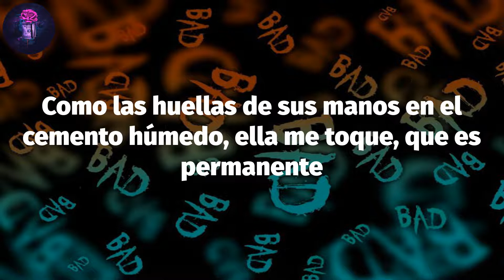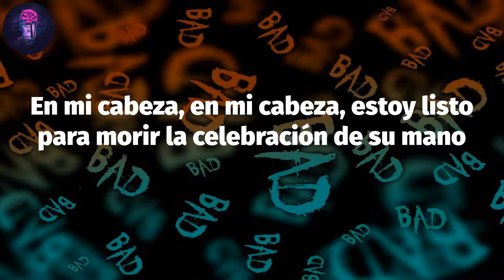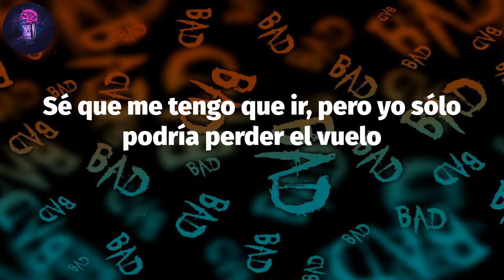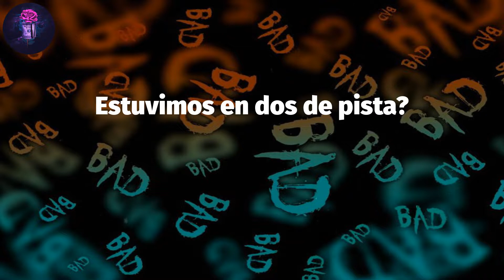bloody valentine (Lyrics) - Machine Gun Kelly | Na-na-na, na-na-na, na-na-na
Machine Gun Kelly - bloody valentine (Lyrics)

Lyrics: bloody valentine
La simulación sólo fue malo, pero tú eres el mejor que he tenido
Como las huellas de sus manos en el cemento húmedo, ella me toque, que es permanente
En mi cabeza, en mi cabeza, yo no podía escuchar nada de lo que usted dijo, pero
En mi cabeza, en mi cabeza, yo estoy llamando a usted la novia,' ¿qué carajo?
I no hacer falso amor, pero voy a tomar algunos de ustedes esta noche
Sé que me tengo que ir, pero yo sólo podría perder el vuelo
I no puede quedarse para siempre, vamos a jugar a fingir
Y el tratamiento de esta noche, como va a suceder de nuevo
Vas a ser mi bloody valentine esta noche
I estoy estimulado y estoy triste, no espero que usted entienda
Hay nada menos que el amor verdadero, o solo estoy makin' un lío?
En mi cabeza, en mi cabeza, yo soy mentiroso' desnudo con usted, sí
En mi cabeza, en mi cabeza, estoy listo para morir la celebración de su mano
I no se puede ocultar cómo me siento acerca de usted
En el interior, me dio todo
Esta noche, si tan sólo pudiera tener usted
Ser mi, ser mi bebé
Yo no puedo ocultar lo que siento por usted
Ser mi, ser mi , ayy
Estuvimos en dos de pista?